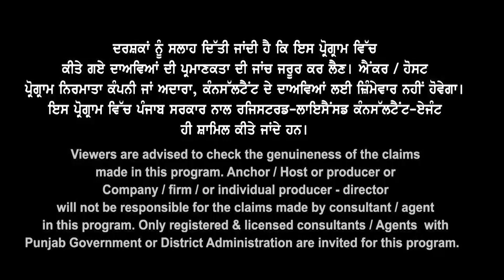Canada : ਇਨ੍ਹਾਂ ਸਰਕਾਰੀ ਕਾਲੇਜ ਤੇ Universities ਨੇ ਲਾਗੂ ਕਰਤੇ ਨਵੇਂ Rules I Canada Study Visa Updates 23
Canada
ਇਨ੍ਹਾਂ ਸਰਕਾਰੀ ਕਾਲੇਜ ਤੇ
Universities ਨੇ ਲਾਗੂ
ਕਰਤੇ ਨਵੇਂ Rules